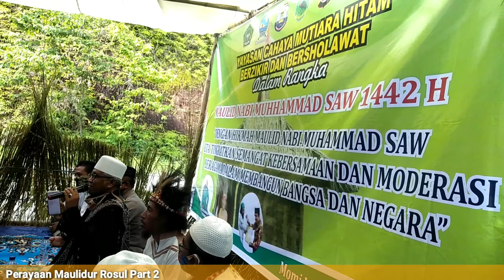Perayaan Maulidur Rosul Part 2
Perayaan Maulidur Rosul Part 2 di Mushola Nur Rahmat Gunung Botak, Manokwari Selatan Papua Barat.

Thanks